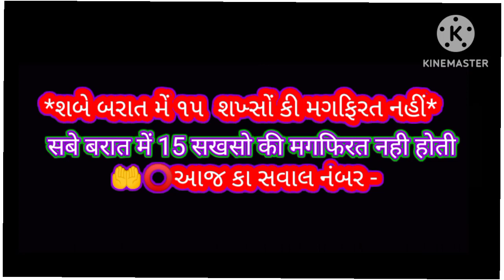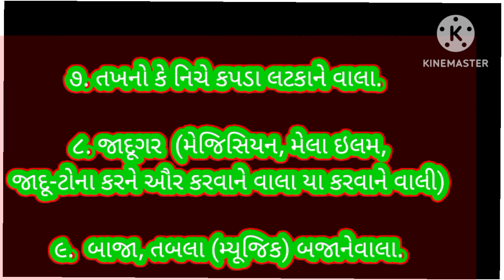Shabe Barat Mai aise 15 Logo ki Magfirat Nahi hoti // सबे बरात में 15 लोगो कि मगफिरत नही होती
Shabe Barat Mai aise 15 Logo ki Magfirat Nahi hoti //
सबे बरात में 15 लोगो कि मगफिरत नही होती
किन लोगों की शबे बरात में बखसिस नहीं होती
किन लोगों की शबे बारात में मगफिरत नहीं होती
कौन है वह 15 लोग जिन की  शबे बरात में तोबा कबूल  नहीं होती
शब-ए-बारात mein 15 logon ki makfirat nahin Hoti
Kaun hai vah 15 shakhs jinki tauba Kabul nahin Hoti शब-ए-बारात mein
shab e barat mein kin logon ki dua Kabul hoti hai
shab e barat mein kin logon ki tauba Kabul hoti hai
shab e barat mein kaun se ibadat karne chahie
shabe barat mein kaun si namaj padhne
shabe barat bayan
barat

shabe barat mein किन-किन logon ki toba Kabul nahin Hoti

૧. મુશરિક (અલ્લાહ કી ઝાત યા સિફાત મેં કિસી ભી કિસ્મ કા શિર્ક કરને વાલા)

૨. માઁ બાપ કા નાફરમાન.

૩. રિશ્તા તોડને વા
૪. બિલા શરઈ વજહ કિના (કપટ, છૂપી દુશ્મની) રખને વાલા.

૫. શરાબ યા કિસી ભી કિસ્મ કા નશા કરનેવાલા.

૬.  ઝિના -બદકારી કરનેવાલી મર્દ ઔર ઔરત.

૭. તખનો કે નિચે કપડા લટકાને વાલા.

૮. જાદૂગર  (મેજિસિયન, મેલા ઇલમ, જાદૂ-ટોના કરને ઔર કરવાને વાલા યા કરવાને વાલી)

૯.  બાજા, તબલા (મ્યૂજિક) બજાનેવાલા.

૧૦. મુસલમાનો કી જમાત સે અલગ રેહનેવાલા.

૧૧.  હાથ યા કિસી ચીઝ કો દેખકર ગૈબ કી ખબર દેને વાલા.

૧૨. સિતારોં કો દેખકર યા ફાલ કે ઝરિયે ખોલને વાલા.

૧૩. ખુદકુશી કરનેવાલા

૧૪.  કિસી કો નાહક઼ કત્લ કર દેને વાલા.

૧૫. જબરદસ્તી ટેક્સ વસૂલ કરને વાલે.

📚તુહફહ એ શાબાન - સફા ૩૩

📚બા હવાલા સુનને માજા, મુસનદે અહમદ, દારમી શુઅબુલ ઈમાન, અતતરગીબ વત તરહીબ, મઝાહિરે હક જદીદ સે માખૂઝ.

و الله اعلم بالصواب

✍🏻મુફ્તી ઇમરાન ઇસ્માઇલ મેમન
🕌ઉસ્તાઝે દારુલ ઉલૂમ રામપુરા, સૂરત, ગુજરાત, ઇંડિય